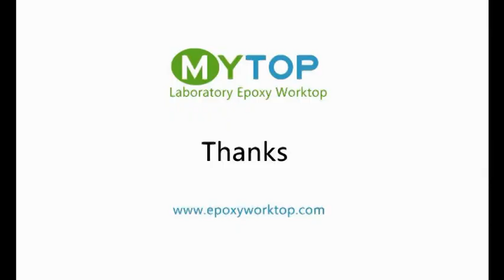epoxy worktop, epoxy resin countertop